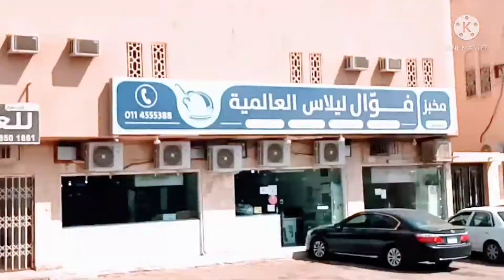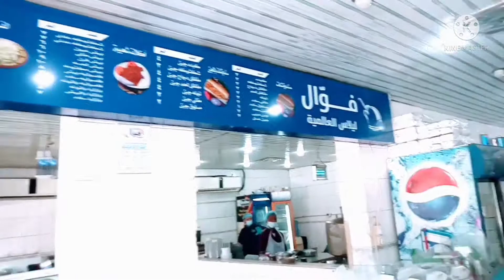MORNING ☀️ BREAKFAST @ YEMEN RESTAURANT.. 😘😘